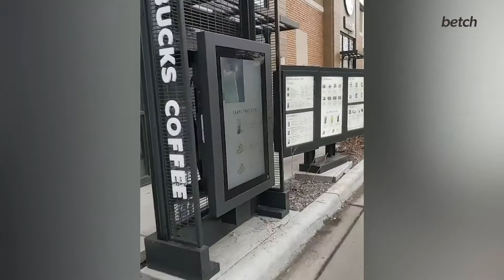Dog Gets Very Jealous